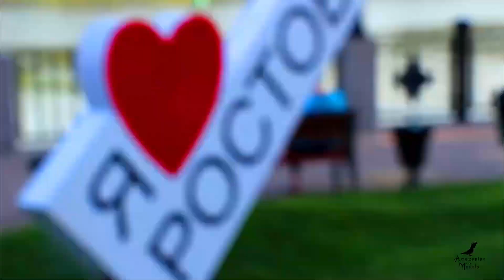Public Water Fountain Fun | Amazonian Models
Swimming in the fountain ! Amazonian Models

Amazonian Models